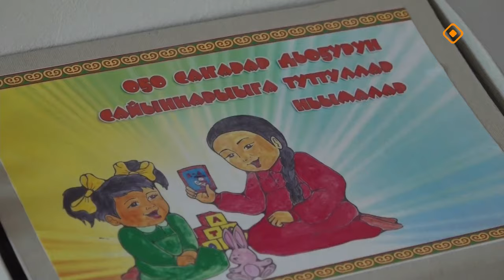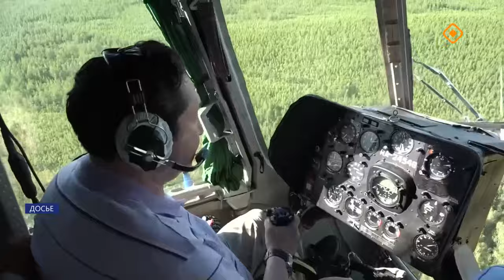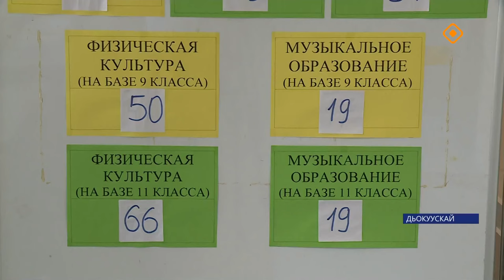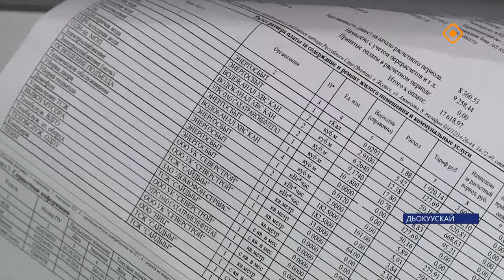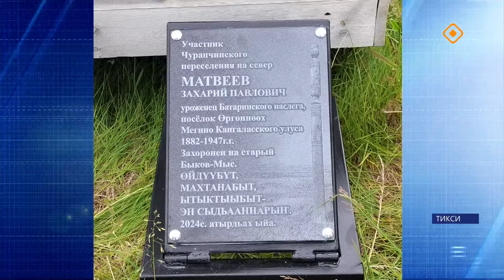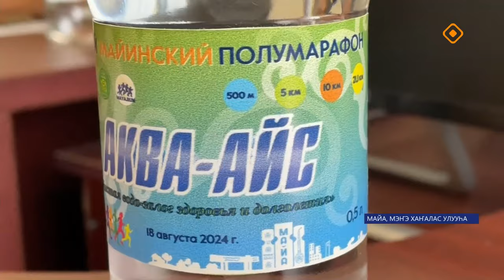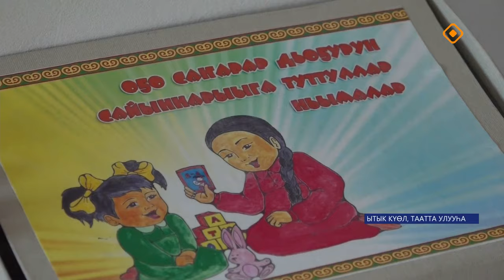«Саха сирэ» информационнай биэрии. Атырдьах ыйа 16 күнэ 13.30